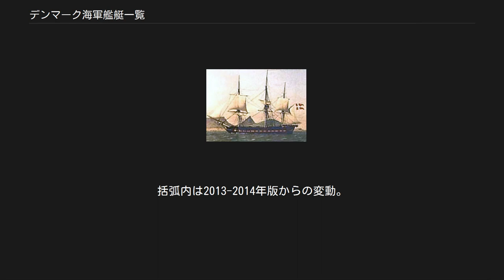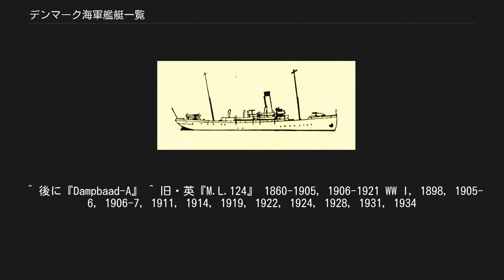デンマーク海軍艦艇一覧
デンマーク海軍艦艇一覧は、デンマーク王国海軍が過去保有した、または現在保有する、または将来保有する予定の、未完成・計画中止を含めた歴代艦艇一覧である。
 '凡例  フリゲート×6（+1） 哨戒艦×2 哨戒艇×37 多目的艇×6 調査艦×1 練習艇×2 戦闘支援艦×2 輸送艦×3 王室ヨット×1 救難艦×4 砕氷艦×3 実験/水中作業支援艇×1 艦載ヘリコプター×8 陸上固定翼機×3 陸上ヘリコプター×8 二等戦列艦 三等戦列艦 機走戦列艦 帆走 機走 帆走コルベット「ガラテア」 帆走 機走 戦艦[編集] 草創期の戦艦 海防戦艦 ヘルルフ・トロル（Herluf Trolle）、オルフィアツ・フィッシャー（Olfert Fischer）、ペートー・スカラム（Peder Skram） モニター艦 巡洋艦[編集] 草創期の巡洋艦 防護巡洋艦 ヘクラ（Hekla）、ゲイザー（Gejser）、ヘイムダル（Heimdal） 水雷巡洋艦・水雷砲艦 駆逐艦[編集] フリゲート[編集] ヴィスビョーネン（F348 Hvidbjornen）、ヴァエデレン（F349 Vædderen）、インゴルフ（F350 Ingolf）、フィラ（F351 Fylla） ペートー・スクラム（F352 Peder Skram）、ヘルルフ・トロル（F353 Herluf Trolle） ※ 建造中： アイヴァー・ヒュイトフェルト（F361 Iver Huitfeldt）、ペートー・ヴィルモエス（F362 Peter Willemoes）、ニールス・ユール（F363 Niels Juel） コルベット[編集] ベローナ（F344 Bellona）、ディアナ（F345 Diana）、フィオーラ（F346 Fiora）、トリトン（F347 Triton） ニールス・ユール(F354 Niels Juel)、オルフィアツ・フィッシャー(F355 Olfert Fischer)、ペートー・トーデンスキョル(F356 Peter Tordenskiold) スループ[編集] 通常動力型潜水艦[編集] WW Iまでの潜水艦 （Dykkeren） （Havmanden）、ハウフル（Havfruen）、セティス（Thetis）、ナヤデン（Najaden）、ニュムフェン（Nymfen）、（Den Andra April） エーギル（Ægir）、ガラテア（Galathea）、ネプトゥーン（Neptun）、ラン（Ran）、トリトン（Triton） ベローナ（Bellona）、フローラ（Flora）、ロタ（Rota） WW IIまでの潜水艦 （Daphne）、（Dryaden） 敷設艦艇[編集] 機雷敷設艦 （Kvintus）、（Sixtus） ファルスター（N80 Falster）、フェン（N81 Fyen）、モーエン（N82 Møen）、シェラン（N83 Sjælland） 敷設艇 Minekran-II、III Minekran-V、VI 高速戦闘艇[編集] ミサイル艇 ビーユ（P540 Bille）、ブレダル（P541 Bredal）、ハマー（P542 Hammer）、ヒュイトフェルト（P543 Huitfeldt）、クリエゲル（P544 Krieger）、ノービー（P545 Norby）、ロッドスティーン（P546 Rodsteen）、セヘステッド（P547 Sehested）、スエンソン（P548 Suenson）、ヴィレモーエス（P549 Willemoes） 哨戒・警備艦艇[編集] 砲艦 アプサロン（Absalon）、エスベアン・スレーナ（Esbern Snare） フィーラ（Fylla）、ディアナ（Diana） （Öresund）、ストア・ベルト（Store Belt）、（Lille Belt） （Grönsund）、（Guldborgsund） 砲艇 ダフネ（P530 Daphne）、ドリアーデ（P531 Dryaden）、ハフマンデン（P532 Havmanden）、ハフルーエン（P533 Havfruen）、ナヤデン（P534 Najaden）、ニュムフェン（P535 Nymfen）、ネプチューン（P536 Neptun）、ラン（P537 Ran）、ロタ（P538 Rota） 哨戒艦 セティス(F-357 Thetis)、トリトン(F-358 Triton)、ヴァエデレン(F-359 Vædderen)、ヴィスビョーネン(F-...